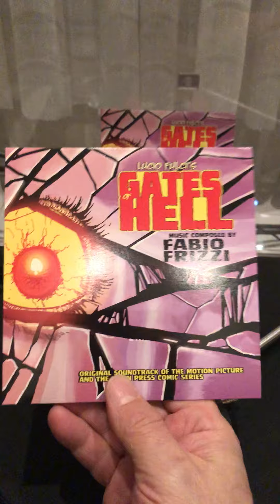Gates Of Hell Issue #3 Comic Book Soundtrack! SIDE B sample!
Gates Of Hell Issue #3 BLOOD RED VINYL Side B sample. Cover by James (Death) Murphy!